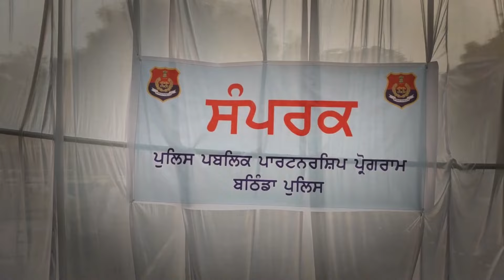ਪ੍ਰੋਗਰਾਮ ਸੰਪਰਕ ਤਹਿਤ ਮੀਟਿੰਗ 'ਚ DC Showkat Ahmad Parray,DIG Harcharan Bhullar,SSP Amneet Kondal ਪਹੁੰਚੇ